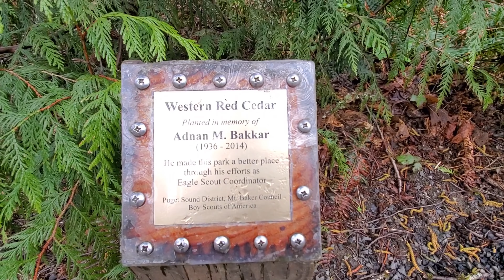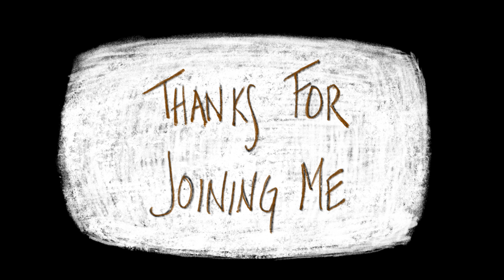Tree Root Sketching at the Beach with Direct Watercolor, Hiking and Timelapse/Speed Painting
Spend a day hiking and painting with me and my sleepy companion. This footage (and most of the editing) is from last Spring. I had just done a skin allergy test and found out I was allergic to many more foods than before (coffee being one of them.) I was having a hard time processing the information and the new limitations the information would create in my life. My husband, Teddy and I went for a hike in a new place and that helped.

The other paintings in the sketchbook were done in gouache when I was trying to be "looser." I'm still working on the whole loosening up thing.

🎨 Materials:
A Sketchbook I Made Out of Leather and 100% Cotton Watercolor Paper (Fabriano and Arches)
Pentel Aqua Waterbrush
Qor Watercolors
Meeden Palette: 12 full pans

🎥  Video Equipment:
Note 10

📺 What I’ve been watching lately:
Queer Eye (They make me so happy.)
Love on the Spectrum
Kim's Convenience

📗 What I'm Reading:
Accessing the Healing Power of the Vagus Nerve by Stanley Rosenberg
I'm re-reading Middlesex. (Frannerd said she was reading it and so I remembered it existed. it's so good I had to start re-reading it!)

🎧 Podcasts:
Doing it! With Hannah Witton
Learn French by Podcast
Radiolab

0:06 Good Morning
0:36 Tree Root Discovery
0:47 Employment of Impressive Squinting Technique to gauge Value
1:07 Boredom/Exhaustion Sets in for Some of Us
1:10 Some of us Keep Painting
1:23 Crow Break
2:40 Painting is Done
3:00 Let’s Walk Around